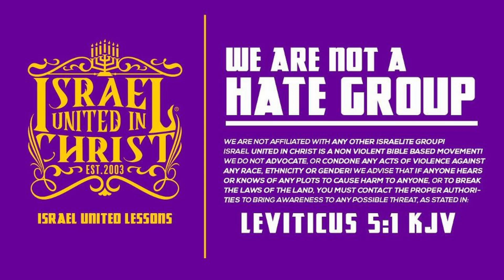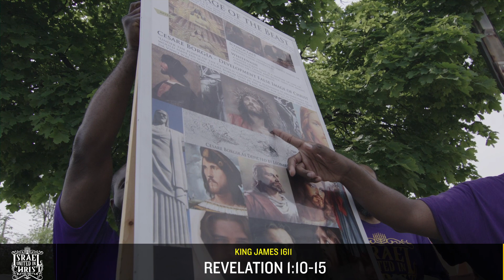The Israelites: The Truth About The Buffalo Massacre According to God!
School Address: 875 east main 14605